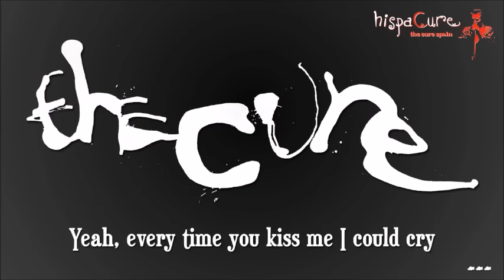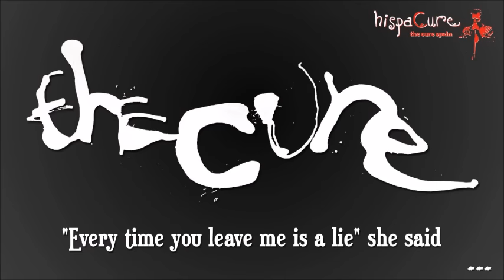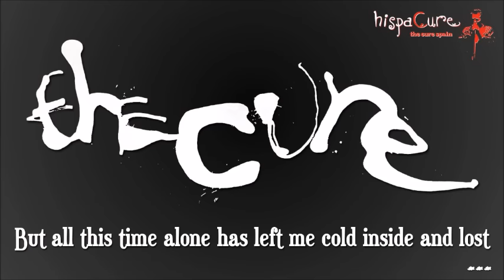THE CURE (5) Songs of the Lost World_Live from Euro Tour 2022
Endsong
Alone
And nothing is forever
I can't never say goodbye
A fragile Thing

tks2 : Lyrics - The Cure luisietesiete
for the single song videos uploaded on his You Tube channel